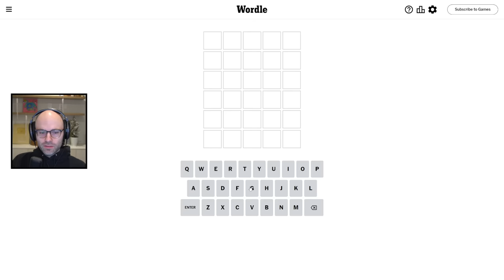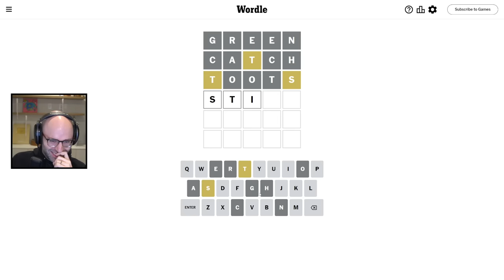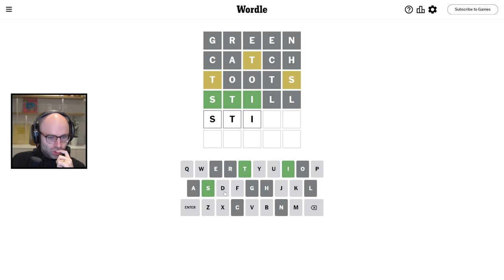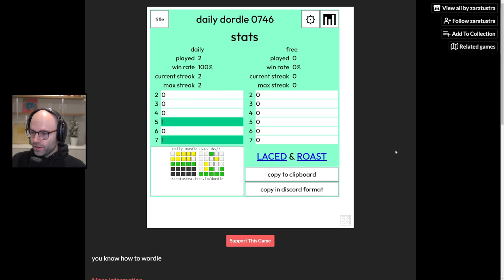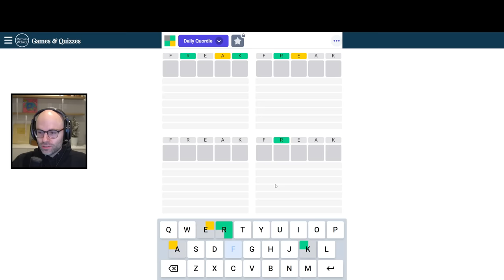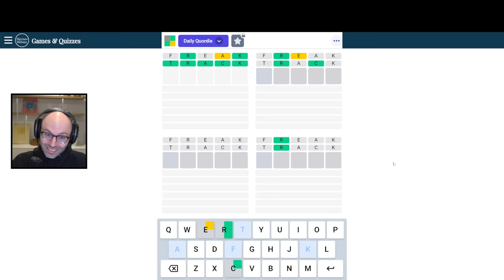They're having a Dle off...AGAIN (Miscellaneous ft. DumbDog)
This video came from my stream on Feb 9th, 2023. Catch me live from 9AM-2PM PT every weekday